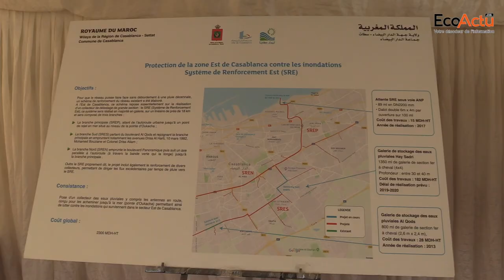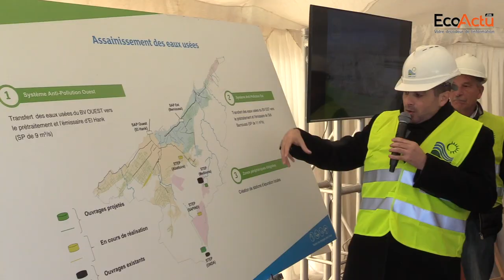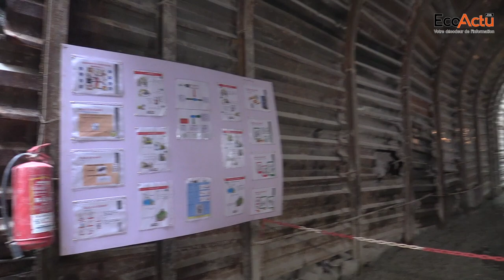[WebTV] Lydec : visite au cœur du dispositif de prévention d'inondation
L’inondation de la capitale économique est un risque récurant en période de pluies intenses. Des pluies qui peuvent saturer le réseau d'eaux pluviales et par conséquent paralyser la ville.

C’est dans une optique de prévention contre ces inondations que Lydec, délégataire de la distribution d’eau potable, d’électricité et de l’assainissement à Casablanca, a lancé un projet de renforcement du réseau d’assainissement. Il s’agit du Système de Renforcement Est (SRE) dont le coût global s’élève à plus de 2 Mds de DH qui comporte plusieurs chantiers d’envergure. Parmi ces chantiers : la Galerie de stockage des eaux pluviales à Hay Sadri et le Système d’assainissement liquide de la Route Nationale n°1 (RN1), ciblant cet important axe routier ainsi que les zones d’Errahma et de Hay Hassani.

Le délégataire casablancais a organisé aux médias une visite au cœur même de la Galerie de stockage pour informer le grand public sur l’état d’avancement de ces grands chantiers.